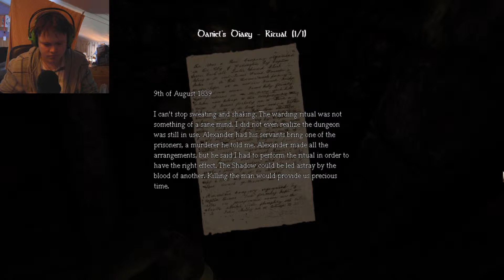Amnesia: The Dark Descent: Part 15: AGRIPA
Sometimes. Life is just a dick